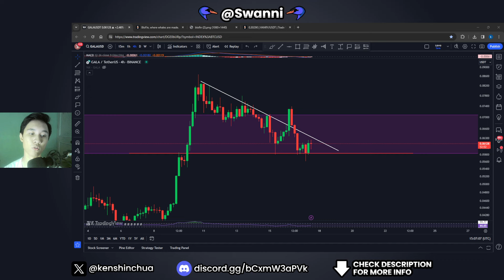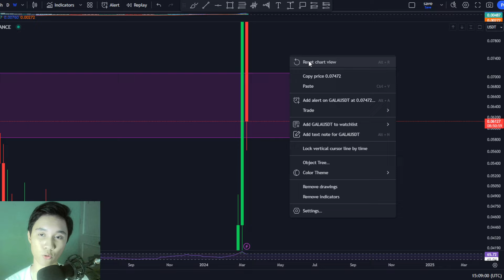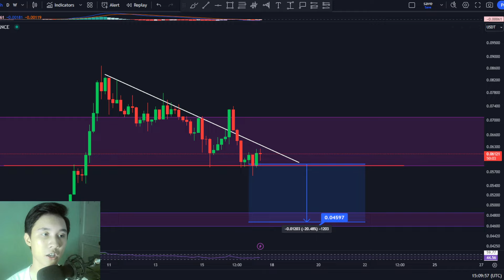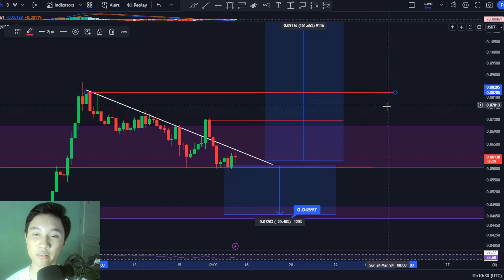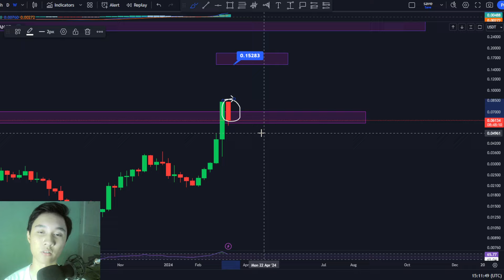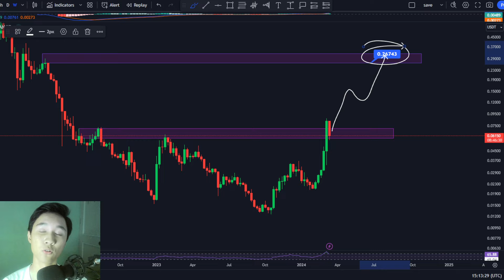GALA GAMES PRICE EXPLOSION IMMINENT?? (act now)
GALA GAMES PRICE EXPLOSION IMMINENT?? (act now). I mentioned my Gala games crypto price prediction and levels to look out for when investing, watch this Gala technical analysis to know my thoughts with the recent market price action and how we can make money in this market.

FREE BONUS 🎉
Create a Blofin account now & claim your FREE $30 bonus! 💎